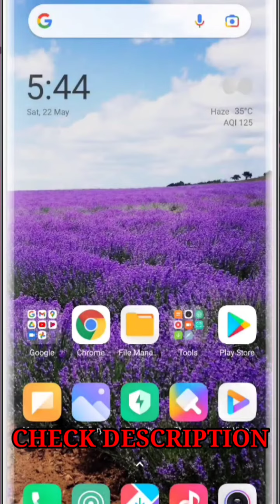🔴My Facebook Account Is Unlock Full Video | Locked Facebook Account DOB Change Problem Solve#28